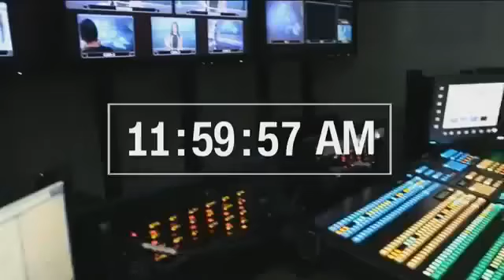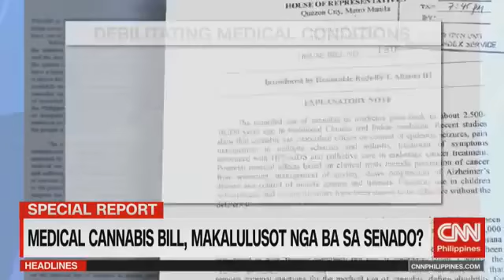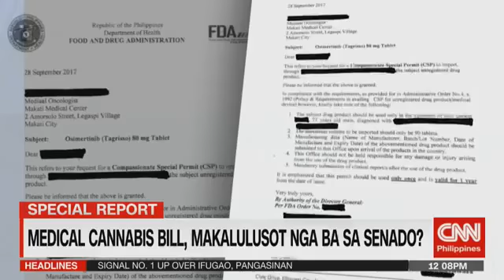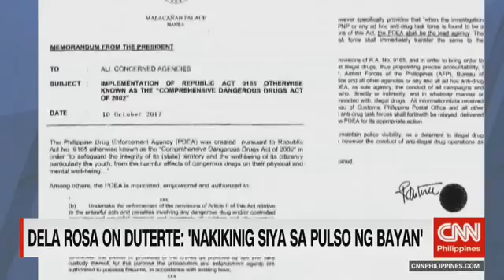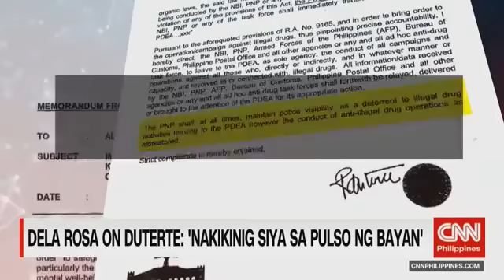Latest News Nagpakilalang EU mission, ugat ng pagkagalit ni Duterte October 14, 2017